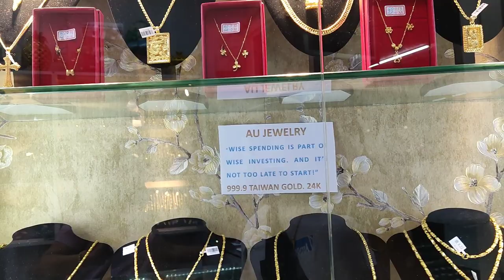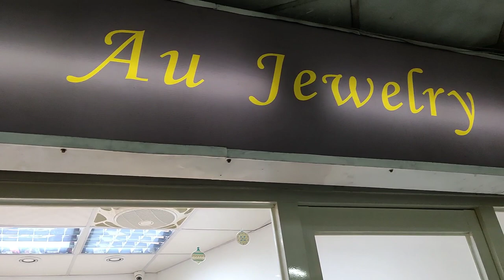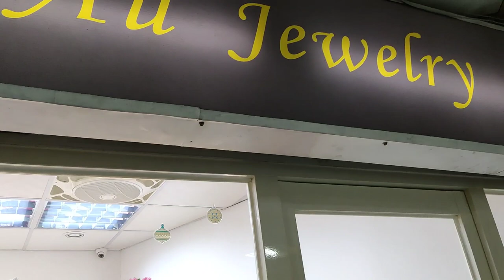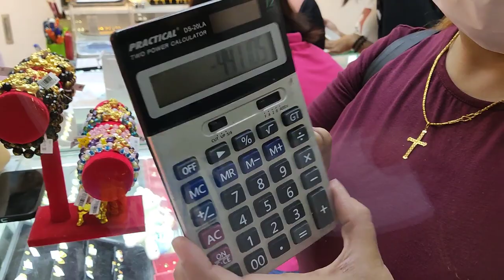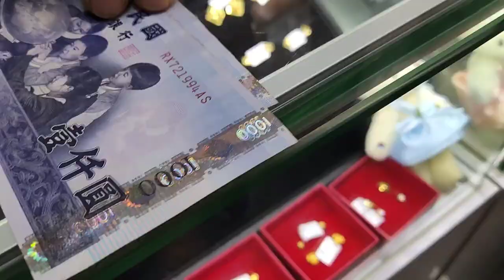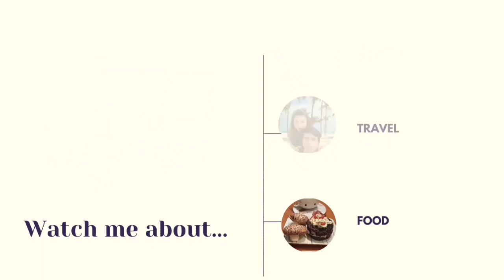Buying 999.9 Chinese Gold | Lucky Charm | Dragon Style | Marie Vlogs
Hi 'Tol,  I’m Marie Vlogs and if you are new to My channel welcome here. I’m recently working as a caregiver/caretaker here in Taiwan. My channel is all about OFW Life, Foods, Travel, Premiere, Livestream, and Lifestyles.